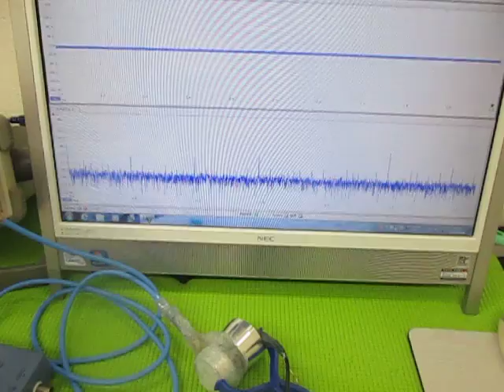超音波（発振制御）プローブ （超音波システム研究所 ultrasonic-labo）